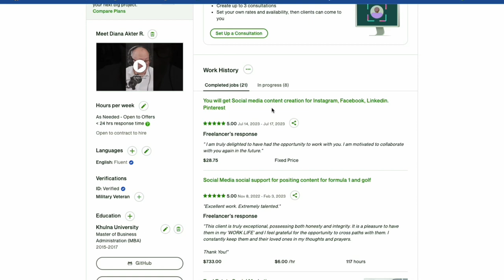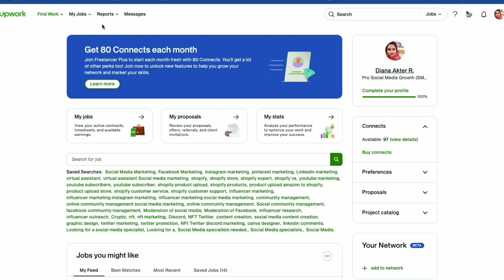Live INCOME, ফ্রিল্যান্সিং করে টাকা আয়। Earn money by freelancing 2023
হ্যালো সবাই,

আমি আপনাদের সাথে আজ এখানে এসেছি আপনাকে দেখাতে যে আপনি খুব সহজেই টাকা ইনকাম করতে পারবেন। আমি বিগত ২ বছর ধরে এই মার্কেট প্লেসে কাজ করে এসেছি, এবং আমি সফল হয়েছি।

আপনি চাইলে ও নিজের দক্ষতা ও কঠোর পরিশ্রম দিয়ে মার্কেট প্লেসে কাজ করে ইনকাম করতে পারবেন। কখনো হতাশ হবেন না, নিজের উপরে ভরসা রাখুন, চেষ্টা করুন। দেখবেন একদিন না এদকিন আপনি একজন সফল ফ্রীলান্সার হয়ে উঠবেন যেভাবে আমি হয়েছি।

এখানে কিছু টিপস দেওয়া হল যা আপনাকে সফল হতে সাহায্য করবে:

আপনার দক্ষতাগুলি চিহ্নিত করুন। আপনি কী ভাল করেন? আপনি কীতে আগ্রহী?
আপনার দক্ষতাগুলির উপর ভিত্তি করে একটি পোর্টফোলিও তৈরি করুন। এটি আপনাকে গ্রাহকদের দেখাতে সাহায্য করবে যে আপনি কী করতে পারেন।
একটি প্রতিযোগিতামূলক হার নির্ধারণ করুন। আপনার হারগুলি এমন হওয়া উচিত যা আপনার দক্ষতা এবং অভিজ্ঞতার জন্য উপযুক্ত।
গ্রাহকদের সাথে যোগাযোগ করুন এবং তাদের চাহিদাগুলি বুঝুন। গ্রাহকদের সাথে ভাল সম্পর্ক গড়ে তোলা আপনাকে আরও কাজ পেতে সাহায্য করবে।
আপনার কাজের সময়সীমা মেনে চলুন এবং সর্বদা উচ্চমানের কাজ প্রদান করুন। গ্রাহকদের সন্তুষ্ট করা আপনাকে আরও কাজ পেতে সাহায্য করবে।
আমি আপনাকে আশা করি এই টিপসগুলি আপনাকে সফল হতে সাহায্য করবে।

ধন্যবাদ।